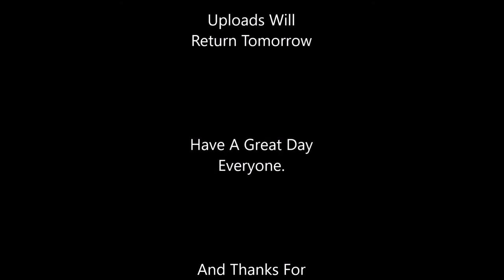Spaghetti On My Pants 🍜 - Spaghetto